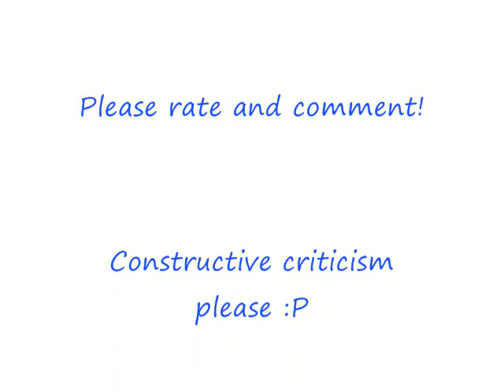Who I Am (Nick Locke Original)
About a week ago i asked my friend for inspiration for a song topic.. so she said i should write about a miserable girl.. One whos been hurt and depressed since 7th grade.. so this song is for her

lyrics:
Your the reason behind these sad brown eyes,
how could you do this to someone's life,
sometimes i wish I could ease my mind,
but so much anger has built up inside, and i wait,
for all of this to subside,
but deep within myself i know that they're blind because,
i am more than how i feel,
and life shouldnt be wagin a war but stil,
its all worth more than the way i feel,
i wish i could escape... its so surreal.

Chorus
So tell me why,
the world cant see,
so many ppl are blind,
the world is weak,
I try to hide,
how angry i am,
and life is a lie,
I need to find who i am.

2nd verse
You make my life a living hell,
not much to like, im stuck in a cell,
why cant i be free,
show me the peace,
ill trade you my life
im history, and i wait,
to slowly come alive,
but when i dont,
i dont even thrive because,
and life shouldnt be waging a war but still,
and everyday is a new complication,
saved by the time... The clock keeps on tickin'.

-I hope you feel better girl :)